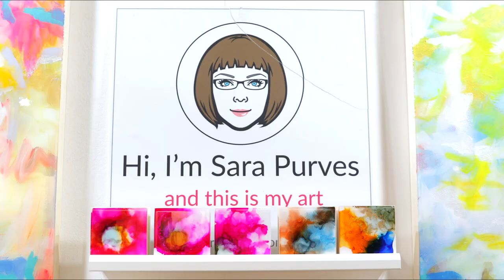ArtResin Spotlight - Sara Purves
Welcome to our series, ArtResin Spotlight, in which we profile a variety of contemporary resin artists. Here, in these short but intimate documentaries, artists share their creative processes and inspiration in their own words.

In today's episode, we feature an artist who's work just really makes you feel good. Sara Purves is a graphic designer who turned back to her painting roots to brighten her day... as well as ours :)